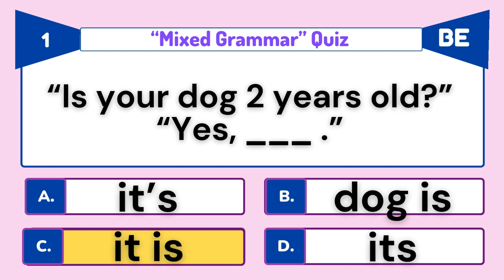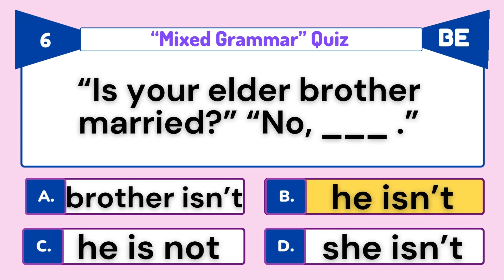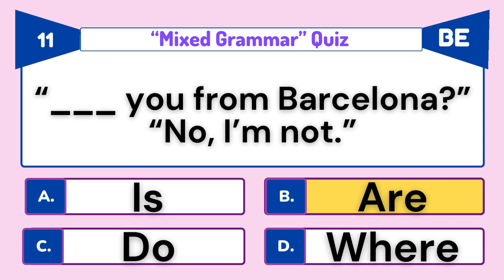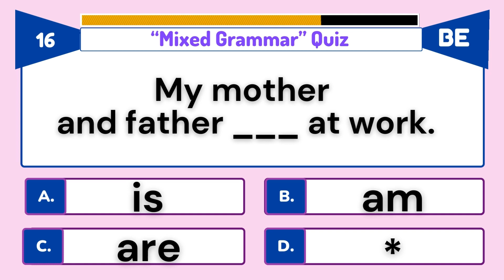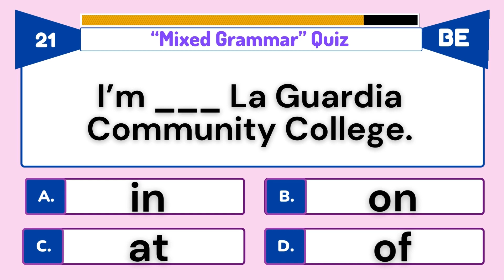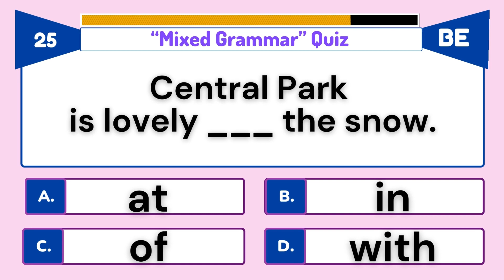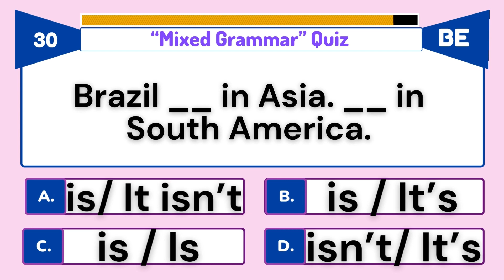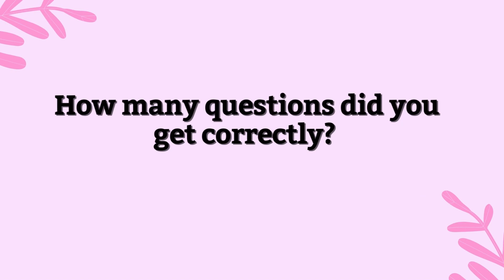Mixed English Grammar Quiz: Prove Your Language Proficiency! || Part 27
Welcome to the ultimate challenge for language lovers and grammar enthusiasts – the "Mixed English Grammar Quiz" on our YouTube channel! 🎯🧠
Are you ready to put your grammar skills to the test? Join us as we dive into the intriguing world of mixed English grammar and embark on a quiz extravaganza like no other. Get ready to sharpen your linguistic knowledge, expand your vocabulary, and have a blast along the way!